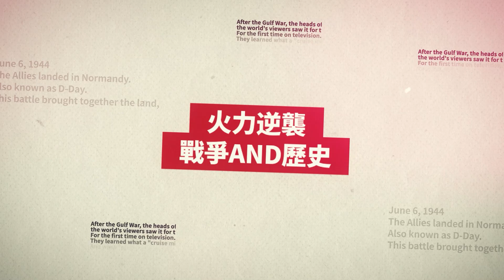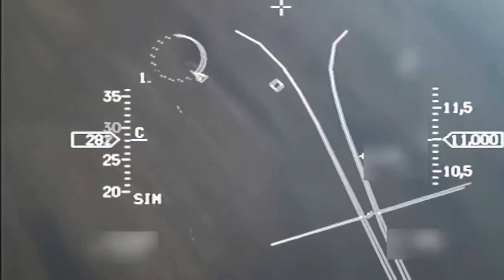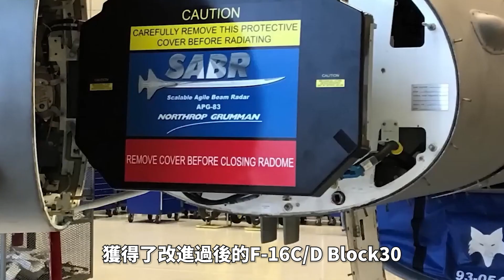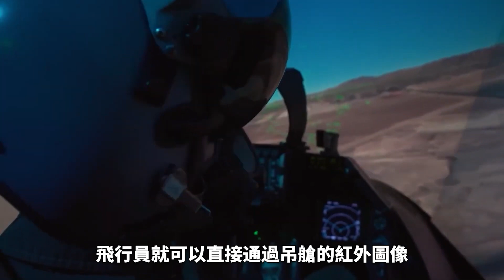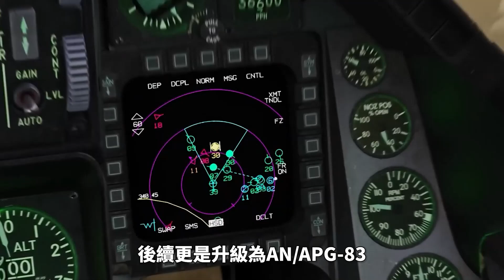神改F16I，強力的希伯來之鷹！哈馬斯的空中夢魘！以色列版F-16戰鬥機究竟能有多先進？走進那些不為人知的改型！|加沙衝突|F-16|戰隼|戰鬥機|空軍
F-16是一種三代多用途輕型戰鬥機。其出色空中格鬥性能使其一度被稱為“戰鬥機黑手黨”。但是以色列空軍採購的F-16，卻不再堅持開發其出色的空戰性能。以色列空軍對F-16做出的、符合自身情況的戰鬥開發，反而成為了世界F-16家族中，獨具特色的那個族群。
本期視頻，火力君將帶領大家簡單盤點以色列F-16的服役歷史，並且挖掘以色列的F-16到底做出了什麼樣的特色改裝